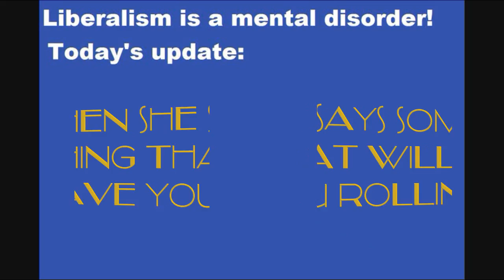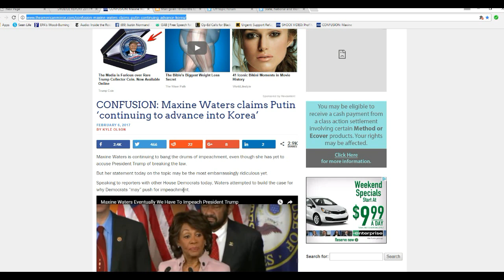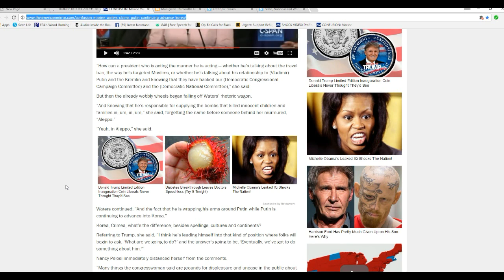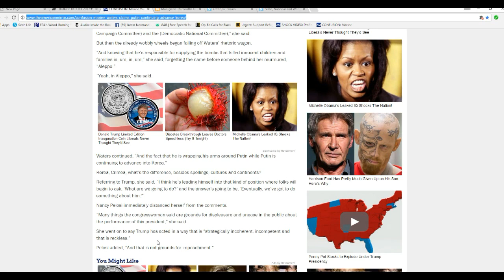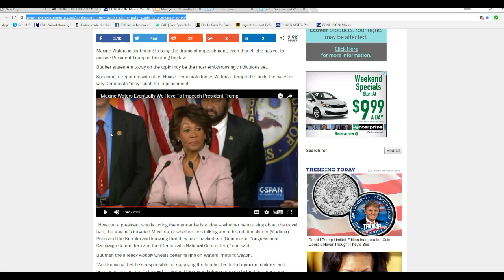Maxine Waters says Putin continues to advance in Korea ROTFL!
Maxine Waters is a congressional representative from California who is roughly as intelligent as your average artichoke.   She has said outrageous things before. This time she said that Putin continues to advance in Korea. Even Nancy Pelosi stayed away from that one LOL!